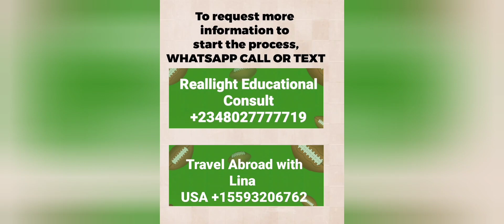RELOCATE TO UK FOR WORK WITH FAMILY/NO DEGREE OR EXPERIENCE REQUIRED.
please watch the video for some important information and how to contact the recruiter. You can be in UK in 3 months. 💯 ACCEPTANCE RATE. TAKE ACTION NOW!!!